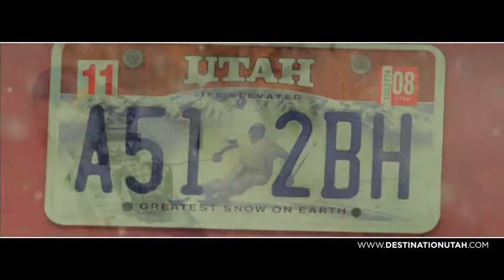Utah, one of the world's best ski destinations- Destination Utah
14 resorts, over 500”of light, dry powder annually. There is no better place to ski!